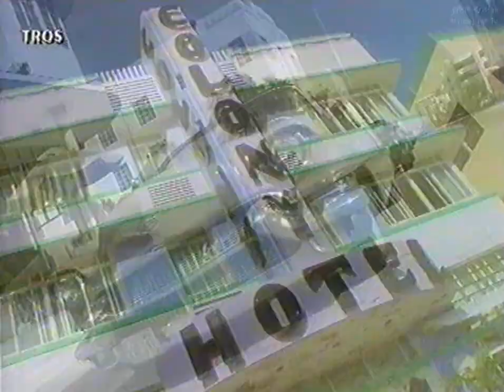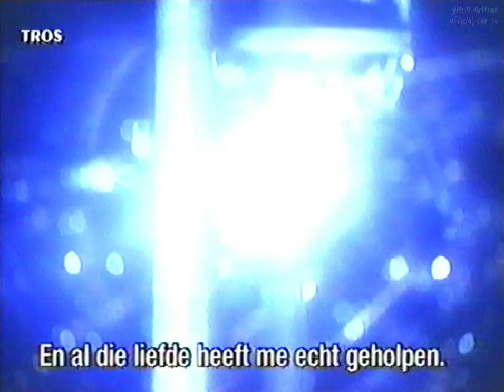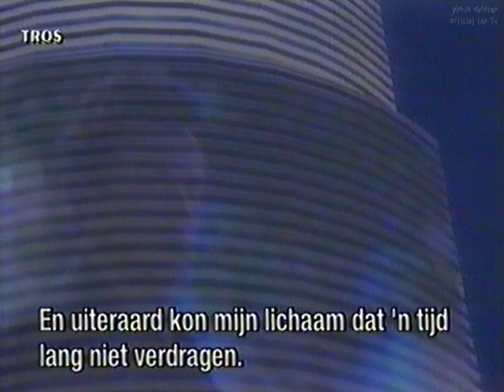Gloria Estefan on Tros TV Show | Netherlands 1994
Koop en stream het album Hold Me, Thrill Me, Kiss Me

Stream het album Hold Me, Thrill Me, Kiss Me op de digitale platformen ▼

Koop Hold Me, Thrill Me, Kiss Me op CD en Vinyl ▼

Video opgenomen en geüpload door @miss.wendy.v